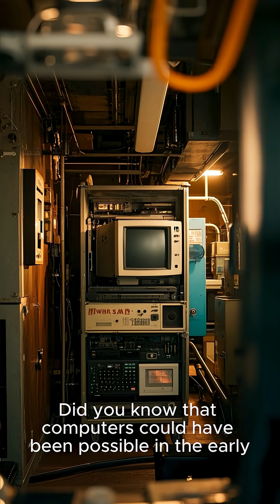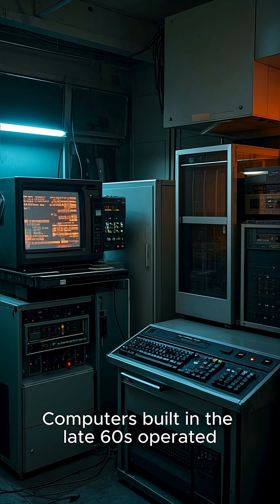Charles Babbage and the First Computer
Did you know about Charles Babbage and his work?